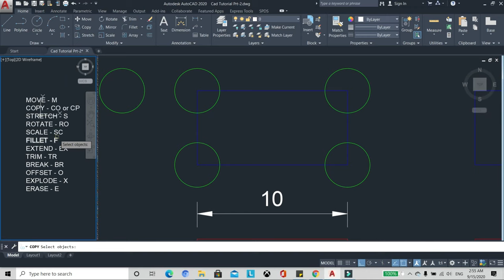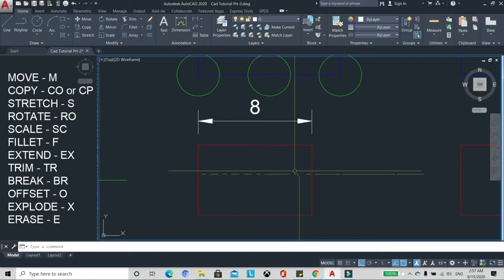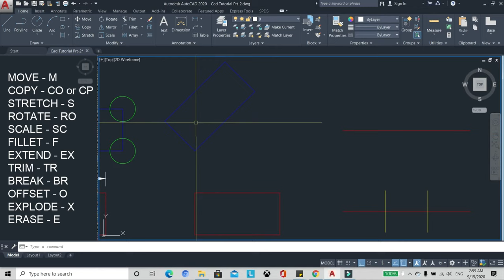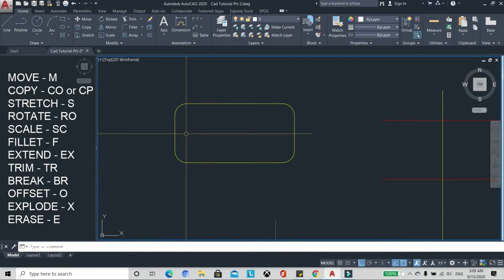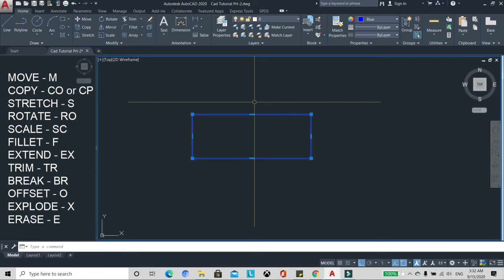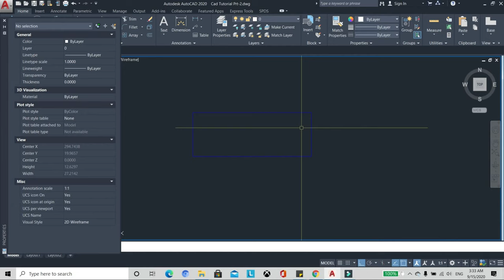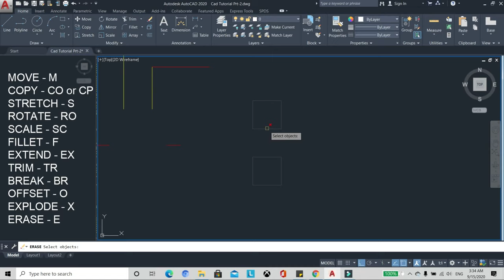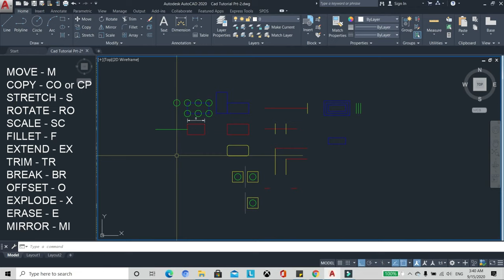Learn Advance Autocad Command for Beginners Part II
The narration and illustrations were done using my personal laptop and the voice-over is my speaking voice.